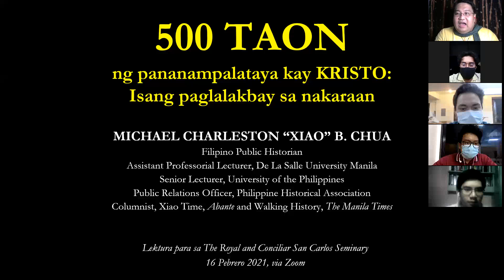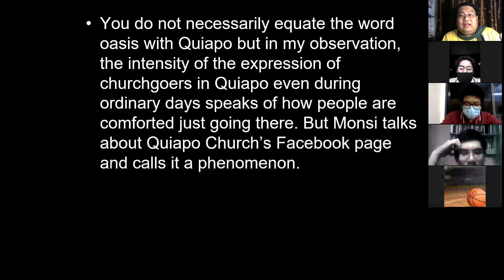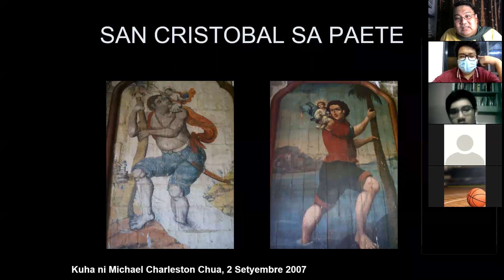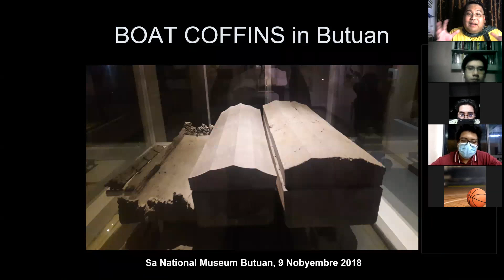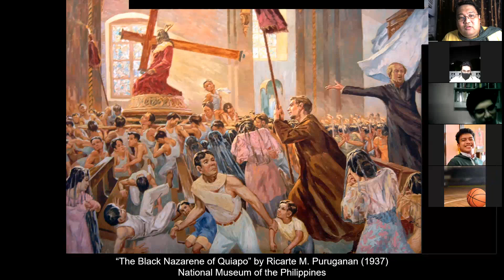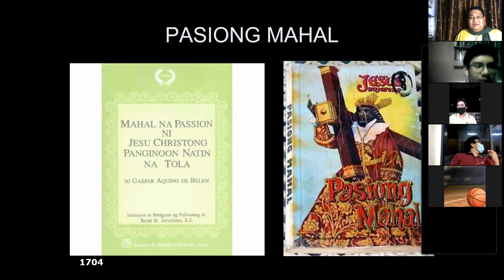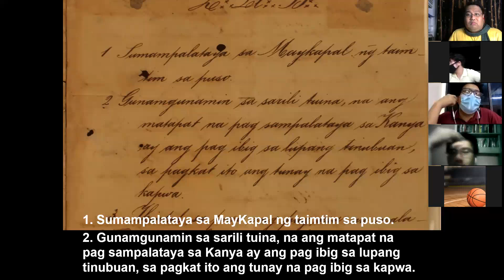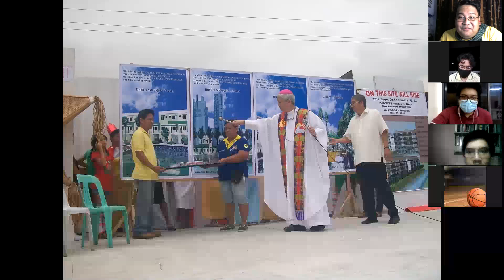Xiao Talks: 500 Years of Christ in Philippine History (for San Carlos Seminary)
In celebration of the 500 years of the arrival of Christianity in the Philippines, I was invited to give a historical talk on the theme "500 TAON NG PANANAMPALATAYA NG PILIPINO KAY KRISTO:  Isang paglalakbay sa nakaraan" for future priests of the San Carlos Seminary last 16 February 2021.  I talked about how the Christian Faith was claimed as our own by our ancestors and how our faith and the teachings of Jesus Christ influenced our struggle for freedom and the creation of the nation.  In the end, it concludes that we should celebrate 500 years of Christianity because it has become part of who we are.

This was the second time the talk was delivered.  The first one was for the seminarians of the Immaculate Conception Minor Seminary on 30 January 2021, my first face-to-face talk during the COVID-19 pandemic in eleven months.

Two weeks prior, I was in Metro Manila with only a weak pocket WiFi, so this became my very first webinar as speaker for a long time because I already returned home to Tarlac.

Uploaded with permission from San Carlos Seminary through Brother Mark Jake Deseo.  The open forum was slightly edited and included only questions and answers related to the topic.